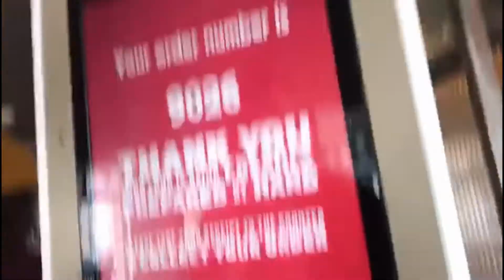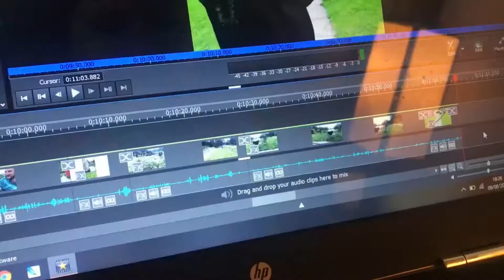Bobbing Along - Wedding Week Vlog #6 : Last Day at Fingask Castle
I have decided to vlog this week as we are going on a family holiday to Scotland for my Auntie Lucy's wedding. This sixth vlog is of the wedding. It was the last day we were spending at Fingask Castle. We went to the boat house and went on a boat trip.

Purchase the YEAR OF THE BAT pin

↓OPEN ME↓ You can find me on...

If it is sunny where you are, I hope you are enjoying the shade!

🦇 YEAR OF THE BAT PIN

👻 A mess.